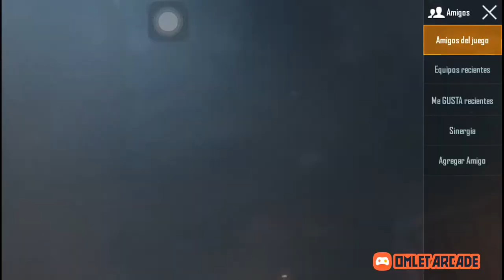¡PUBG MOBILE vía Omlet Arcade! Danie1Merino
Danie1Merino